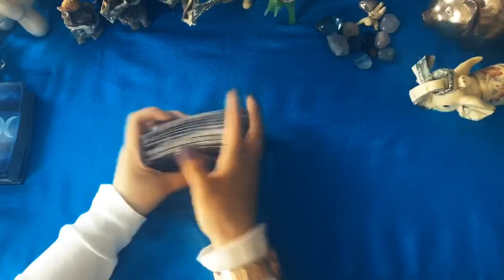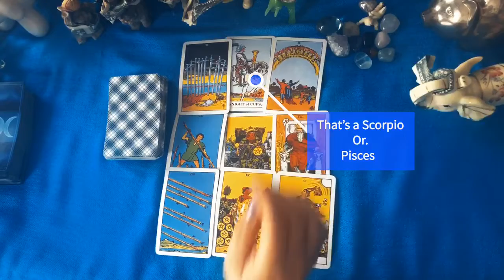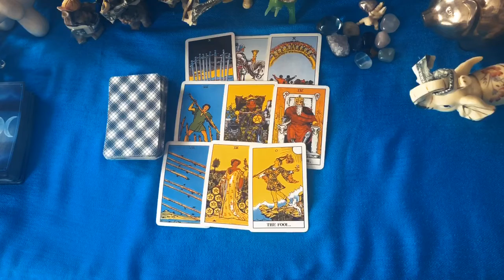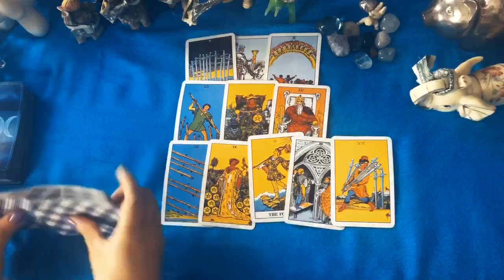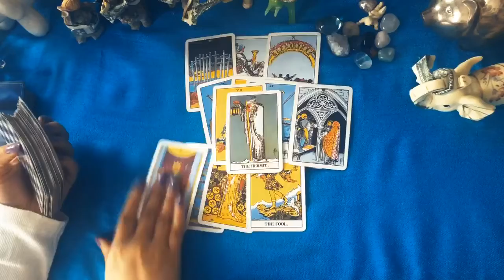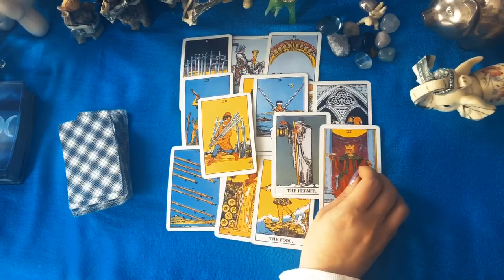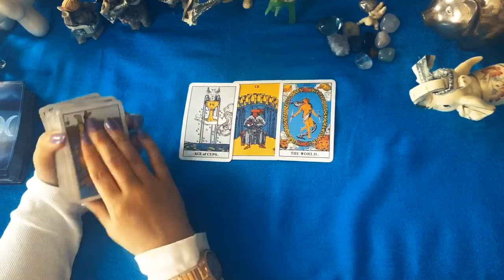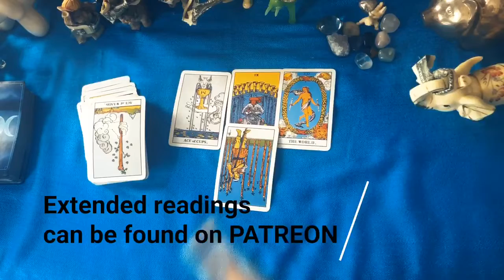Capricorn Tarot Reading April 2020 "YOU are the BOSS Not the SUCKER" | The Hermit Tarot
Hello my Queens and Kings

My name is Persephone and  I am sharing my love of tarot and astrology.
I will share daily videos for your Sun, Moon or Rising zodiac sign involving love and finances.
My daily readings will pick up the energy for that day and remember that all can be changed due to FREE WILL and ENERGY.
Please use your own logic & intuition. These interpretations are just a possibility. Keep in mind that this reading is for a "general" audience and it is not a Private Reading geared just for you even though Spirit will give me a specific story.

🔮 PRIVATE READING INFORMATION: RECORDED READINGS:
Delivered in 24-48 hours of purchase.
(CURRENCY USD ( Only US dollars)
$5  (1 question only)
$20 (Up to 5 Questions)
$30 (Up to 10 Questions)
$45 (Up to 15 Questions)

Once payment has been made, please email me at confirming the reading you purchased and provide me with your date of birth (or sun star sign), first name and your questions. If the reading is in regards to another person, please provide me with their first name and date of birth or star sign also.